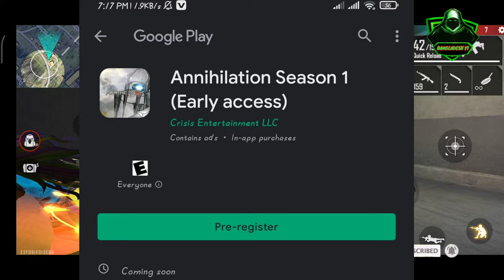Annihilation Game TRAILER 1 (FIRST BANGLADESHI PACiFIC BATTLE ROYALE)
Get a first look at (Part 1)  and game concept reveals trailer for Annihilation. This video is directly captured from the game and the purpose of this video is to show our game aesthetics, graphics, and gameplay. We are not revealing the key and unique mechanism of this game yet. This Game is Developed by Crisis Entertainment Ltd.This is an Indie Team from Bangladesh, Australia, and India.

Game Information: This is a Multiplayer Sci-Fi Action Shooter Game.
This Game universe is placed on the different timeline of our worlds and now
it's attacked by different entities and Now a massive civil war is happening in
our world.

Game Mechanism: Game mechanism and shooting system made for competition and to show about skills. And You have to learn and maintain a different Entity in the running game.

Game Graphics: With the power of one of the most powerful game engine Unity,
We are trying as much as possible for better next-gen graphics and also for better optimization. Not like other competitive this game has different weather and aesthetics, so don't get confused yet.